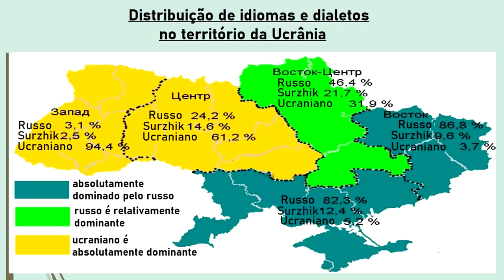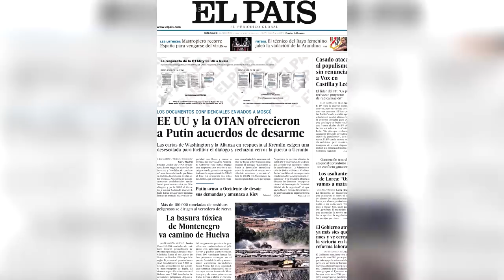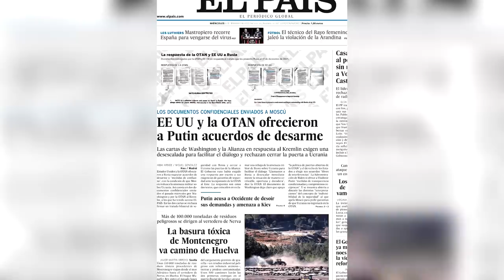RUSSA EXPLICA O QUE REALMENTE ESTÁ ACONTECENDO ENTRE RUSSIA E UCRÂNIA — SERÁ QUE VAI TER GUERRA??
Vídeo honesto sobre a guerra entre Ucrânia, Rússia e OTAN. Quem é culpado nesse conflito? A Rússia vai invadir a Ucrânia? Os Estados Unidos vão atacar a Rússia? Fiz esse vídeo para explicar direitinho tudo que está acontecendo e qual é a visão dos russos sobre essa situação tão tensa e perigosa.